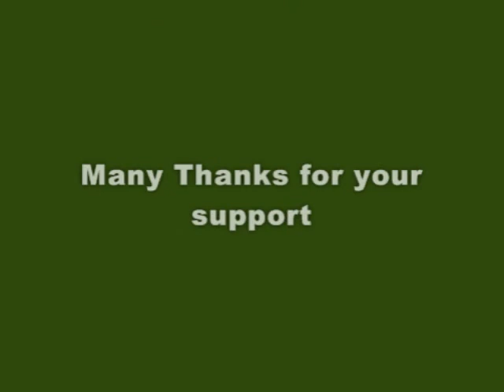Beresina movie 3bis